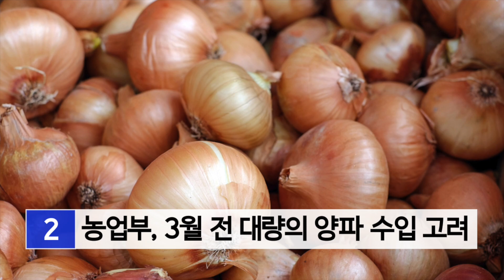2023년 1월 9일 필리핀 카톡 매일뉴스 | 필리핀교민방송 | 필리핀데일리뉴스 | 필리핀뉴스룸 | CTS조이필리핀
2023년 1월 9일 필리핀 뉴스 헤드라인

1_블랙나사렛 축제 참가자 88,000명

2_농업부, 3월 전 대량의 양파 수입 고려

3_OFW 송금액 약 350억 달러, 세계 4위 규모

4_농민단체, 정부의 양파가격 조정 원해

5_Angat, Ipo 댐 방류 멈춰

6_다바오 오리엔탈, 진도 5.0 지진 발생

7_팔라완 주민들, 미확인 물체 추락 목격

8_수도권 고위직 경찰 72명, 마약검사 통과

9_헤어진 연인과의 재회 위해 인질극 벌여
안녕하세요, 필리핀 카톡 매일뉴스입니다. 2023년 1월 9일 필리핀 카톡 매일뉴스를 전하겠습니다.

첫번째 뉴스입니다. 블랙 나사렛 축제 첫날 참가자가 팔만팔천명에 이른다고 퀴아포 처취 코멘드 포스트가 밝혔습니다. 행진은 일요일 새벽 한시 반에 시작돼, 두시간 삼십분간 진행되었습니다. 기존의 전통적인 트라슬라시온이라는 블랙 나사렛 동상을 들고 행진하던 것에서 동상 없이 행진하는 워크 오브 페이스라는 형태로 진행하고 있습니다. 1767년 처음 시작되었습니다. 2020년에는 3백만 명이 참석했습니다.

다음 뉴스입니다. 농업부는 이만이천 톤에 양파를 사들여 가격상승을 막자고 조언했습니다. 3월 국내산 양파 생산 피크시즌이 오기 전에 수입이 완료되어야 한다고 했습니다. 수입량에 25 퍼센트는 민다나오, 25%는 비사야스, 50 퍼센트를 루손섬에 들여옵니다. 특히 루손에 들어오는 양에 10퍼센트는 하얀 양파로 수입하는 것을 고려합니다.

다음 뉴스입니다. 필리핀 중앙은행에 따르면 필리핀 해외근로자의 송금액은 약 350억 달러로 인도, 중국, 멕시코에 이어 세계 4위 규모라고 전했습니다. 주요 필리핀 해외근로자 거주국의 경제가 개선되면서 자국 가족부양 목적 송금액 증가로 이어진 것으로 판단하였습니다.

다음 뉴스입니다. 에스아이엔에이쥐라는 농민 단체는 농가에서 출하하는 양파 가격과 소매점에서 판매되는 양파 가격의 간격을 정부가 나서서 좁혀줘야 한다고 주장했습니다. 농민들은 현재 농가에서 출하하는 양파 가격은 이백오십에서 삼백페소로 절대로 소매점에서 키로그램당 사백페소를 초과할 수 없는 상황이라고 주장했습니다. 현재 시장에서 양파는 칠백이십페소까지 거래되고 있습니다. 양파 수입으로 가격을 통제하려는 정책으로는 농가의 양파 출하가격만 떨어뜨리는 문제가 발생한다고 했습니다. 그리고 소매가격 하락도 확신할 수 없는 상황이라고 주장했습니다.

다음 뉴스입니다. 앙갓댐과 이뽀댐의 모든 수문을 닫고 방류를 멈췄다고 기상청이 답했습니다. 일요일 오전 다섯시에서 여섯시경 닫았습니다. 앙갓댐은 현재 수위가 이백십사쩜영사미터로 낮아졌습니다. 토요일에는 이백십오쩜영삼미터를 보이기도 했습니다. 댐의 방류 시작 수위는 이백십이미터입니다. 이뽀댐은 백일쩜이일미터로 토요일의 백일쩜영사미터보다 약간 높아졌습니다. 방류 시작 수위는 백일미터입니다. 댐들의 방류로 약 오백여 가구가 대피를 했습니다.

다음 뉴스입니다. 다바오 오리엔탈에 일요일 오전 일곱시 진도 오쩜영의 지진이 발생했습니다. 진원의 깊이는 백이십구 킬로미터입니다. 여진은 있겠지만, 현재 피해는 없습니다.

다음 뉴스입니다. 팔라완의 바타라자와 리잘 타운의 주민들은 미확인 물체가 토요일 저녁에 추락하면서 큰 진동과 폭발음을 들었습니다. 운석이 떨어진 것으로 보인다고 했습니다. 하늘에서 공과 같은 물체가 떨어지는 것을 본 사람도 있습니다. 지역재난 위기관리 위원회는 추락한 물체가 무엇인지 아직 확인중에 있습니다. 지난달 필리핀 민간항공국은 중국이 12월 29일 발사한 로켓의 파편이 떨어질 수도 있다면서 주의를 당부한 바 있습니다.

다음 뉴스입니다. 수도권의 고위직 경찰들에 대한 깜짝 마약검사를 실시했는데 검사자 72명 모두가 테스트에 통과했습니다. 내무장관은 고위 경찰들에게 명퇴를 신청하라고 했는데, 경찰청장은 이번에 명퇴를 신청한 경찰들이 마약 사용자라는 뜻은 아니라고 강조했습니다.

다음 뉴스입니다. 마닐라에서 한 남성이 친척 아동 3명을 잡고 인질극을 벌였습니다. 헤어진 파트너와의 재회를 요구했습니다. 34세의 로버트 부히산은 십오 십육 십팔세에 조카들과 26세의 가사도움이를 인질로 잡았습니다. 가위를 가지고 인질들을 협박했습니다. 이 남성은 파트너와 헤어진 뒤로 우울증을 앓아왔습니다. 경찰은 인질 사태를 제압하고 범인의 검진을 위해 병원으로 이송했습니다.

네, 오늘 필리핀 카톡 매일뉴스는 여기까지입니다. 여호와의 말씀이니라, 너희를 향한 나의 생각을 내가 아나니 평안이요 재앙이 아니니라, 너희에게 미래와 희망을 주는 것이니라. 예레미야 이십구장 십일절 말씀입니다. 감사합니다.

공동제작 | 장재중, CTS조이필리핀